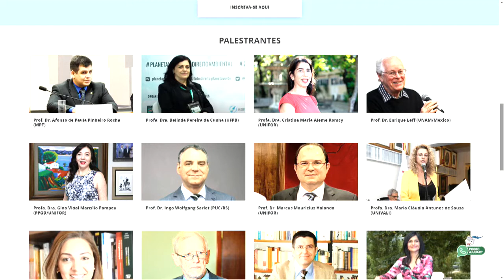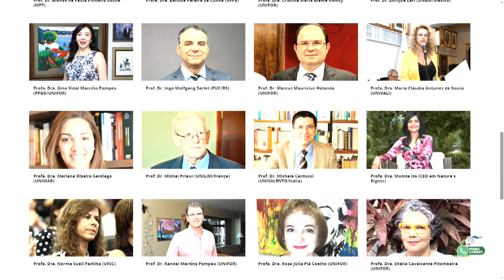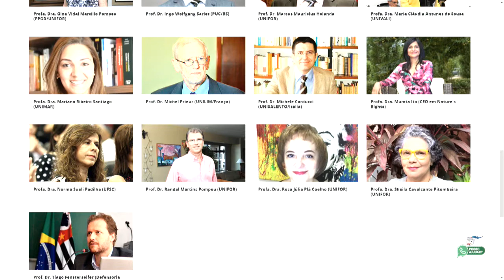QUESTÃO DE ORDEM | Gina Marcilio Pompeu